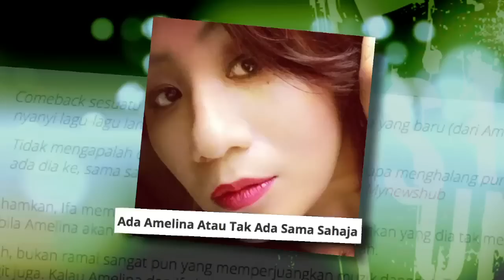MeleTOP - Debaran Nelydia Senrose & Amar Baharin Menanti AME2015 Ep119 [10.2.2015]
AME2015 dah makin dekat! Apa kata Amar & Nelydia? Jom kita tonton!